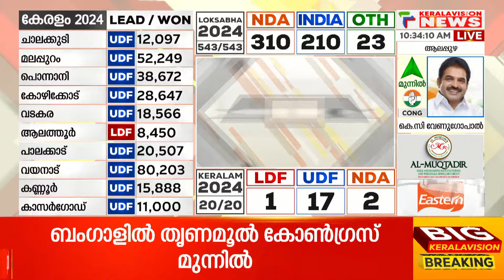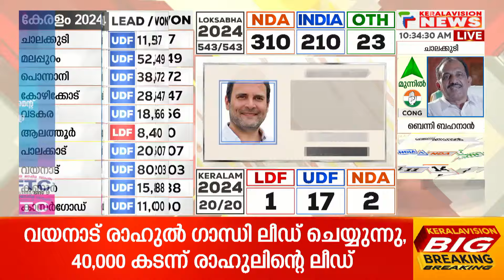രാഹുല്‍ ഗാന്ധി വയനാട് ഒഴിയുമോ? റായ്ബറേലിയിലും രാഹുല്‍ഗാന്ധിക്ക് ലീഡ്‌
About COA